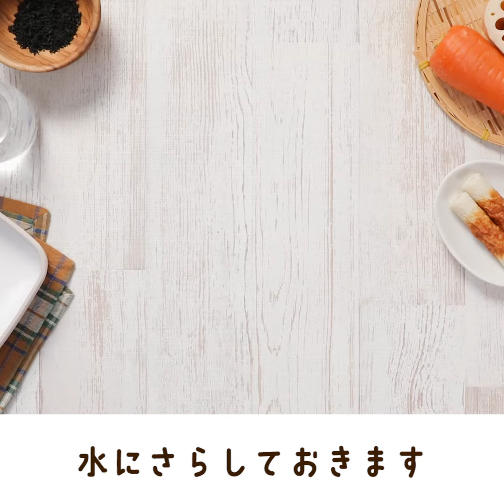冷めてもおいしい。ひじきと根菜の甘辛煮【つくおき】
材料：
乾燥芽ひじき　約10g
れんこん　　　1節（約200g）
にんじん　　　1/2本（約100g）
ちくわ　　　　3本（約90g）
ごま油　　　　大1/2
◎酒　　　　　大2
◎みりん　　　大2
◎醤油　　　　大1.5
◎砂糖　　　　大1
◎水　　　　　100mL

身近な食材と調味料で作れる常備菜、ひじきと根菜の甘辛煮のレシピ動画です。
ちくわも入れて旨味が増しています。冷たいままでもおいしいので、お弁当にもオススメ！

冷蔵保存：5日
弁当：◯
冷凍：✕

詳しいレシピやコツは下記URLをご覧ください👍

レシピサイトつくおき